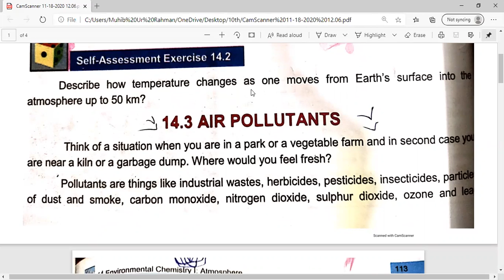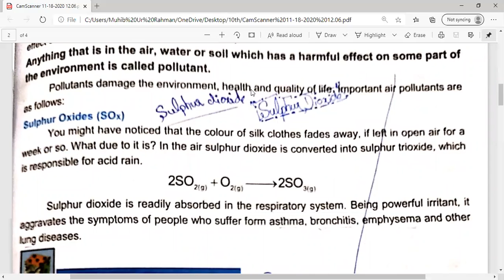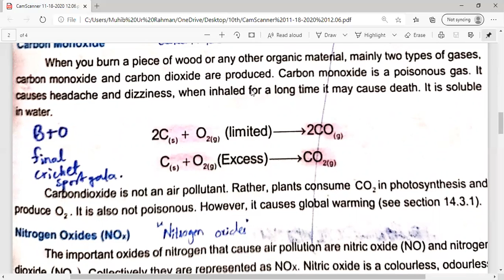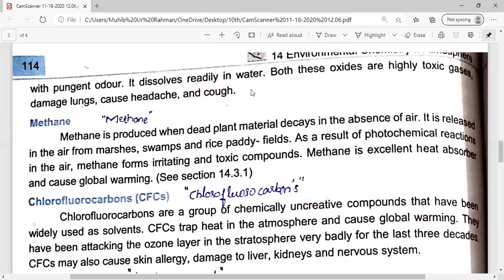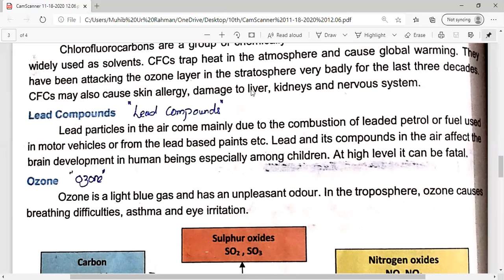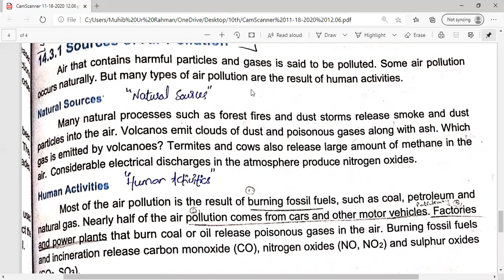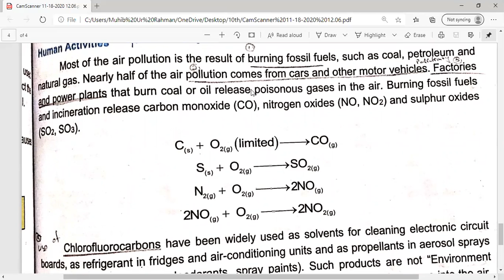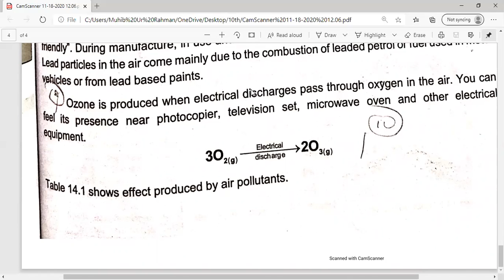Class 10, November, Chemistry, Lecture 2